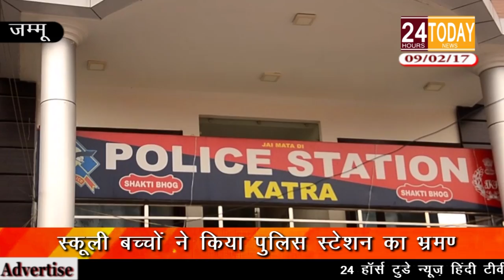24hrtoday Breaking News :- स्कूली बच्चो ने किया पुलिस स्टेशन का भ्रमण